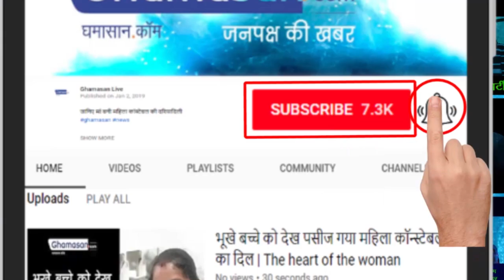Watch 'Traffic Jam' Indore के Traffic जाम का क्या है हल ??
Madhya Pradesh का सबसे बड़ा शहर Indore स्वच्छता के मामले में देश में भले No.1 है पर यातायात व्यवस्था के मामले में काफी पीछे। Ghamasan.Com के खास बात कार्यक्रम में यातायात विशेषज्ञ Atul Seth बता रहे हैं कि रोज यहां लगने वाले 'Traffic Jam' का हल आखिर क्या है।